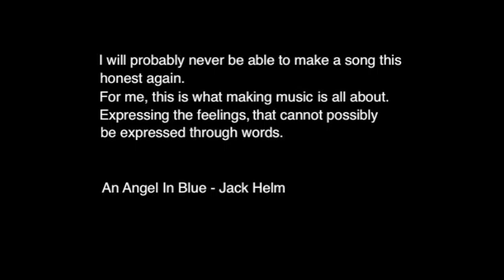An Angel In Blue - Jack Helm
Wanted to make a really raw, simple song. I Hope you like it. Thankyou :)

Copyright, all music and artwork belongs to the respected owner.